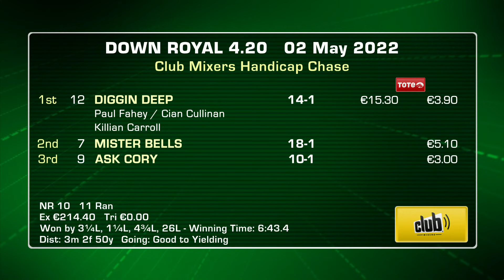Downroyal Highlights 2nd May 2022